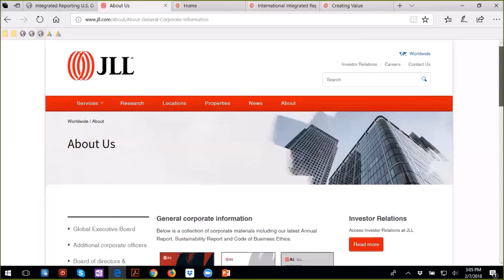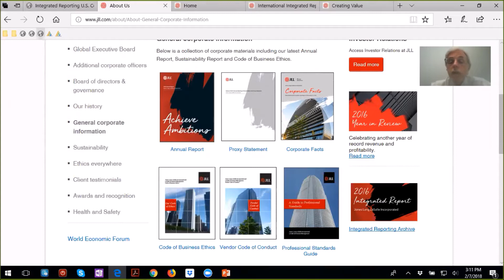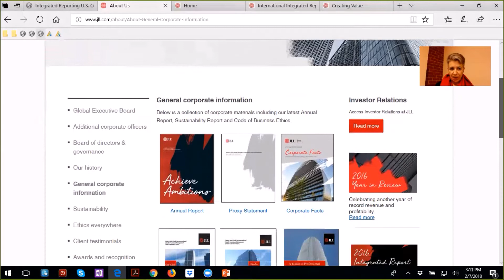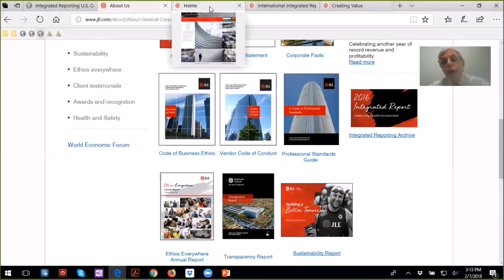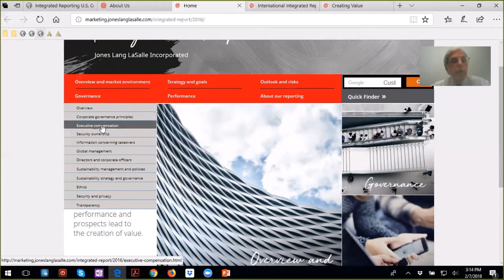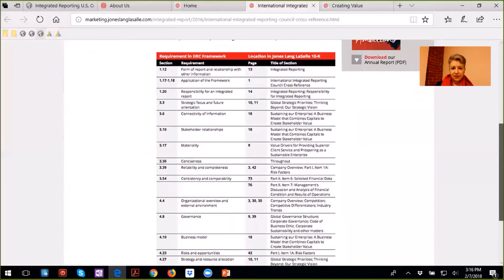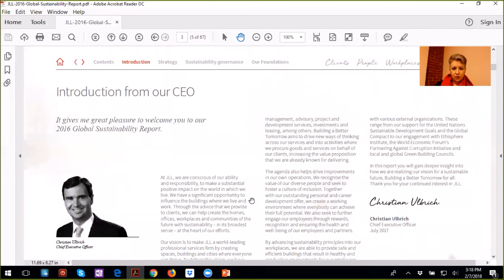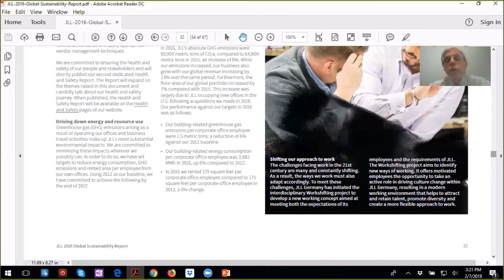Integrated Reporting at Jones Lang Lasalle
Excerpts from a conversation with Mark Ohringer, Executive Vice President, Global General Counsel and Corporate Secretary, JLL at the Integrated Reporting U.S. Community. Hosts were Bob Laux of the IIRC and Mary Adams of Smarter-Companies.